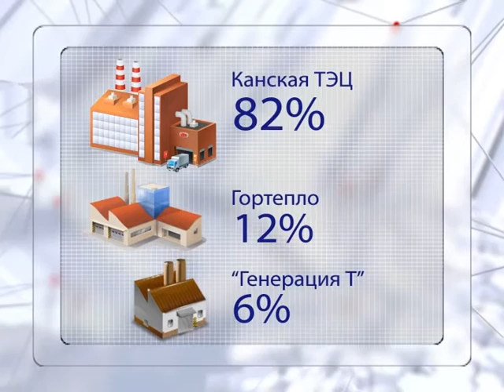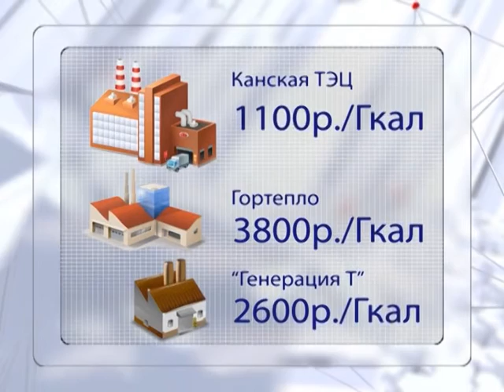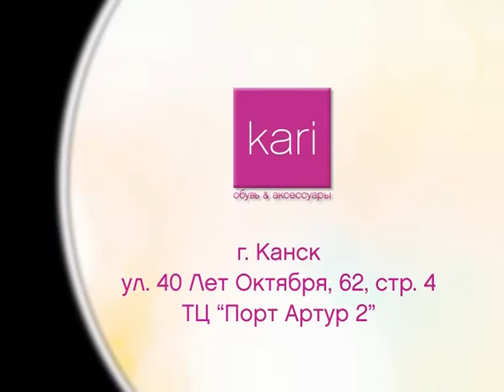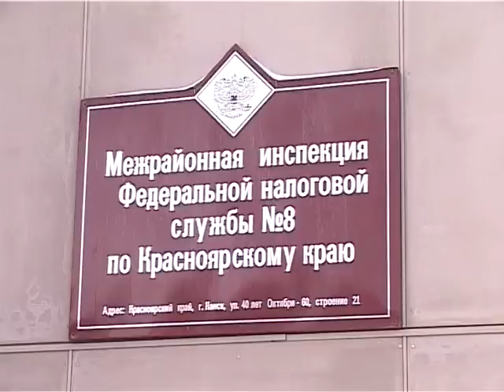Новости 2016 03 23